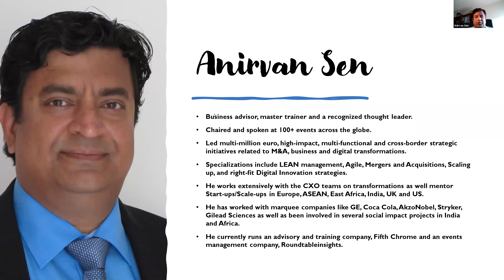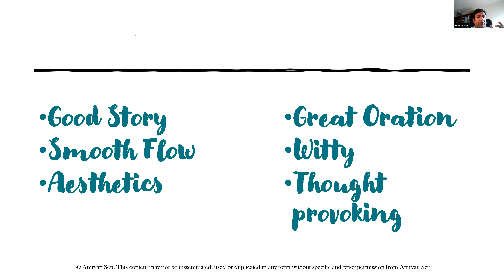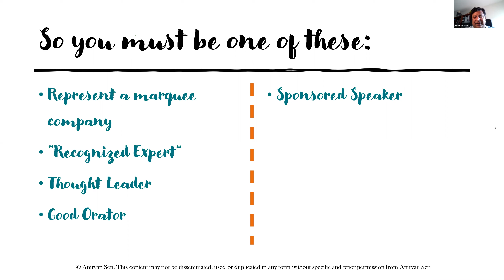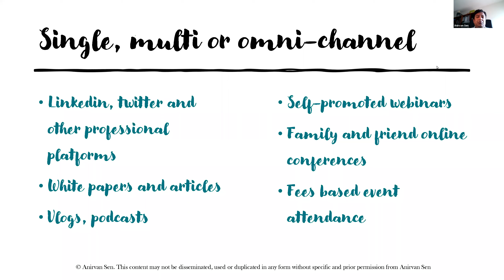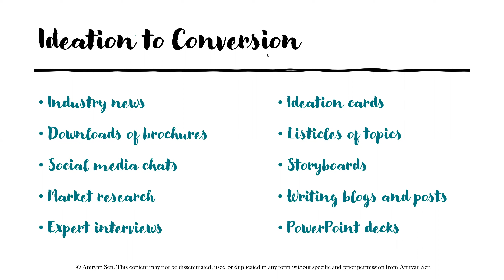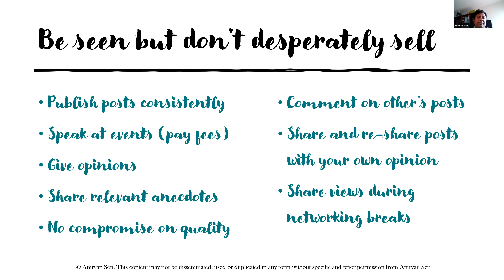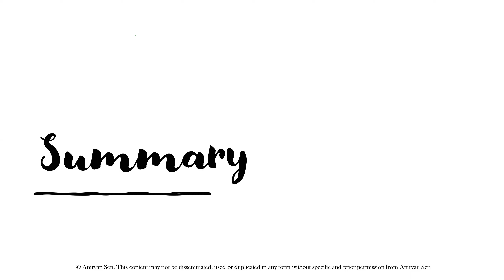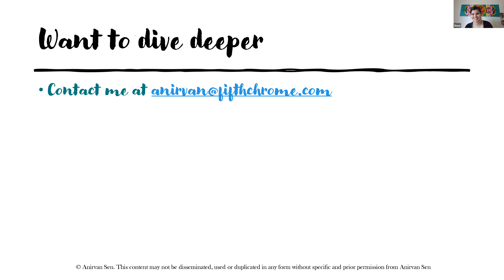How to get invited as a speaker video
Getting invited as a speaker at events specially professional events remain a challenge for many. In spite of having industry experience or adequate subject understanding, most people do not get invited to speak.

Even those who occasionally get invited, can't seem to understand why they don't invited repeatedly. There are many amongst us who have been associated with marquee companies in the past but now work independently or work for smaller firms, do not get invited any longer.

And there are those, who see these mesmerizing presentations on TED talks and other programs, develop tremendous cold feet to further progress on their journeys to become professional speakers.

🎤 After having spoken in and chairing 100+ events, Anirvan decided to share his speaker's journey to other speakers as well as budding aspirants. Most people won't get invited as speakers repeatedly in their lifetime. But some people always do.

📚 Anirvan in this video explains in “5-easy to understand steps” on how you can become a “brand” and how to be get invited as a speaker consistently. All the best and have fun speaking!!

🔌 Join Anirvan at this webinar as I provide an overview of the steps